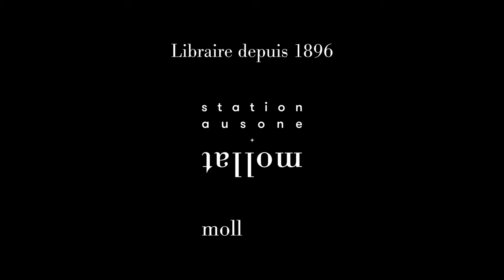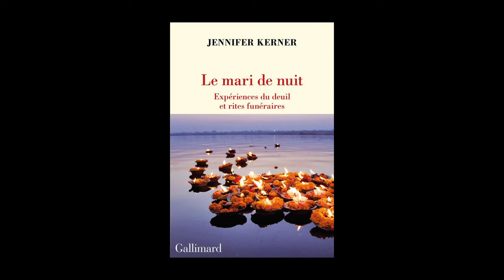Jennifer Kerner - Le mari de nuit : expériences du deuil et pratiques funéraires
Jennifer Kerner vous présente son ouvrage "Le mari de nuit : expériences du deuil et pratiques funéraires" aux éditions Gallimard. Rentrée Sciences-Humaines automne 2023.